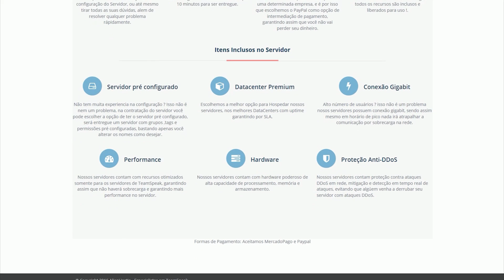7 DAYS TO DIE #14 COOP - AGORA FALTA POUCO! / 1080p PT-BR